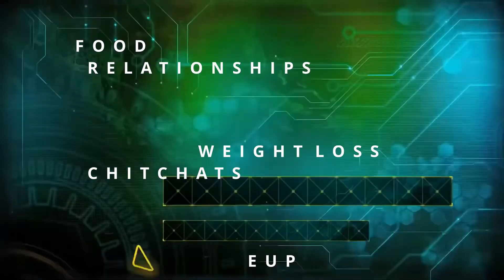A Day In My Life4,She forgave a cheater!!Easiest pilau recipe,Making mandazi,What to do if he cheats